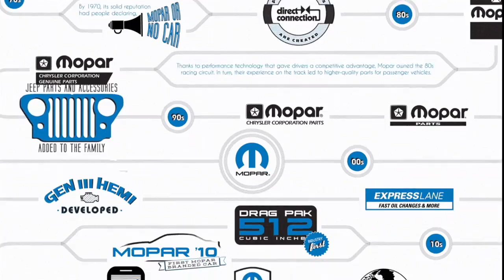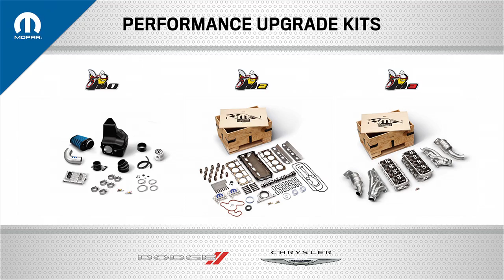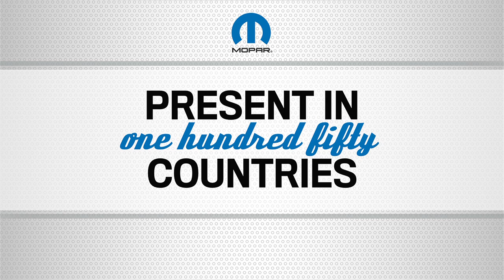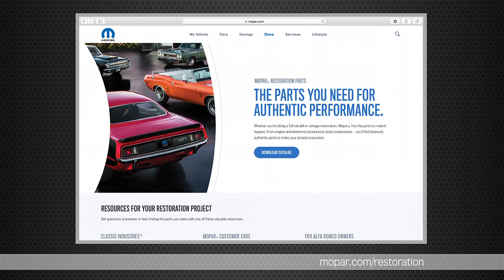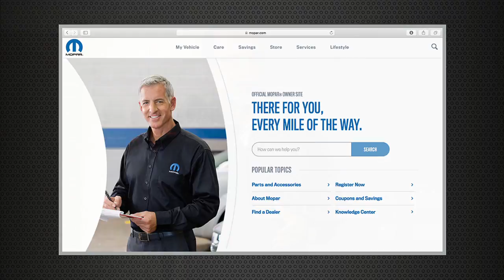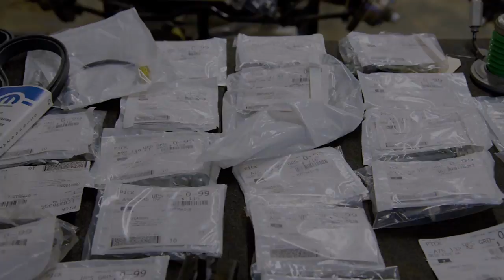SEMA 2016 Mopar Press Conference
Mopar announces new Mopar Crate HEMI® Engine Kits and a new restoration parts web resource at the Specialty Equipment Market Association (SEMA) Show in Las Vegas. Pietro Gorlier (Head of Parts and Service (Mopar), FCA – Global) presents.